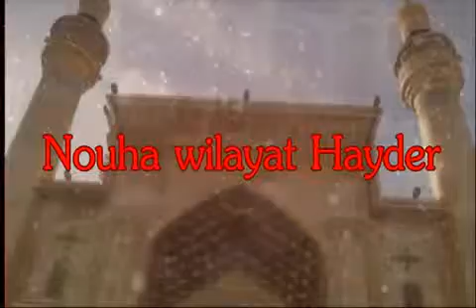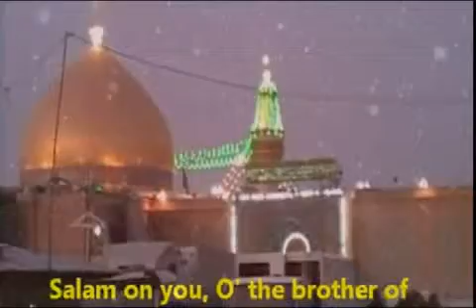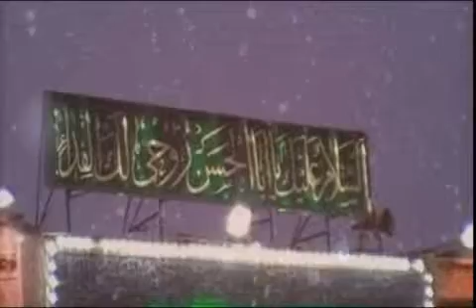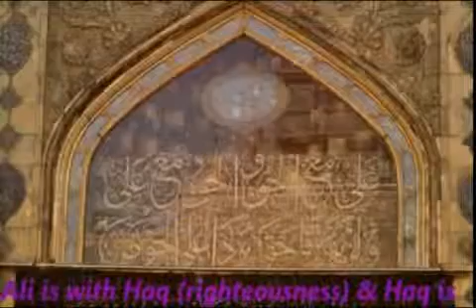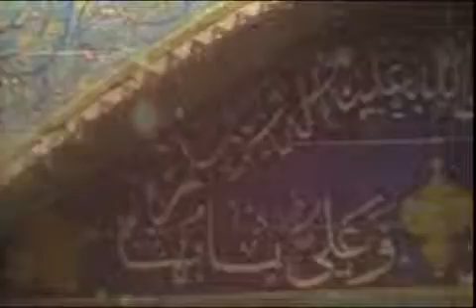wilayat noha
Duniya ne deen ko ek Latifa bana liya jab chaha jis ko chaha khalifa bana liya jab se Rasool-e-Haq ne kaha "Ya ALi Madad" Humne to bas Esi ko wazifa bana liya.